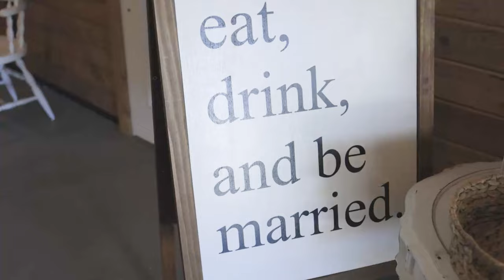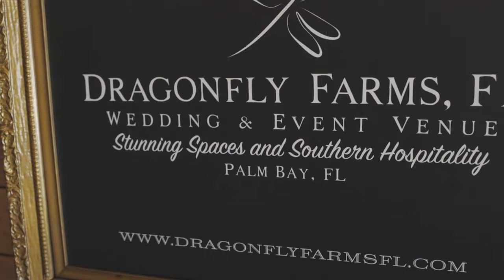Dragonfly Farms | Palm Bay Wedding Venue | Miranda & Douglas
This wedding highlight film was shot at Dragonfly Farms in Palm Bay, Florida - an elegantly rustic barn wedding venue nestled on a multi-acre one-was horse farm. We love the romantic and fun touches Miranda and Doug added to their special day with a small wedding, including closest friends and family. Dragonfly Farms is the perfect wedding venue for those who want to have an outdoor ceremony under shade but an air conditioned indoor barn reception to dance the night away! We love being Dragonfly Farms preferred wedding videographers!

Learn more about our wedding photography and videography experience by visiting